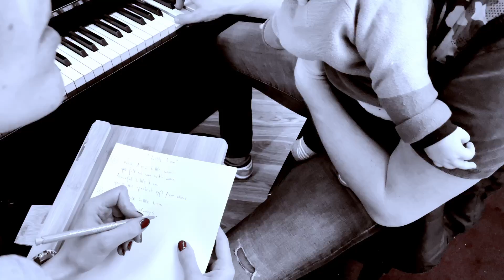Little Lion (Lu&Me)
Seit einem halben Jahr ist unser kleiner Löwe nun auf der Welt. Er bereichert unser Leben jeden Tag und ist ein fester Bestandteil unseres Alltags. Wir spüren wie sehr es ihm gefällt,  wenn wir Musik machen. Also ist er auch oft mit im Studio dabei. Es ist wunderschön, dass es dich gibt, Little Lion!

Recording „Le Sonn Studio“ (Dolomites - San Vigilio di Marebbe)

Lucia Kastlunger (Voc & Songwriting)
Phillip Schörghuber (Bass)
Matthias Bäuerlein (Drums, Piano, Songwriting, Recording & Mix)
Ludwig Maier (Mastering)